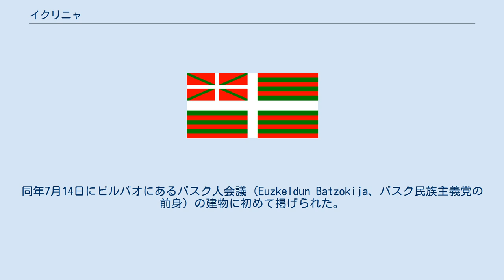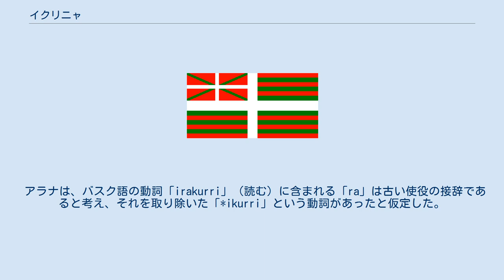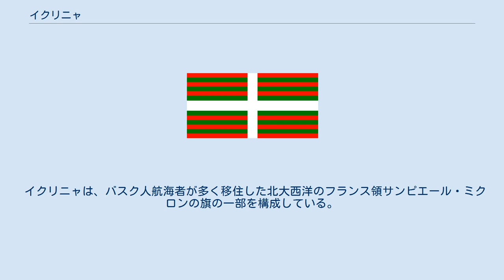イクリニャ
イクリニャ（スペイン語: Ikurriña、バスク語: Ikurrina）は、文脈によって「バスク民族旗」、「バスク国旗」、「バスク自治州旗」のいずれかを指す。
バスク語で記号や徴（しるし）を意味する「ikur」に基づいたサビノ・アラナの造語である。
 デザインに関してはユニオンジャックの影響が指摘されている。
縦280センチ×横500センチの長方形であり、赤地の上で緑の斜め十字と白の十字を交差させたものである。
緑線と白線の幅は等しい。
赤はバスク人を、緑は「ゲルニカのオークの木」を、白の十字はカトリックの信仰をそれぞれ意味している。
バスクの伝統的な議会は「ゲルニカの木」の下で開かれたことから、「ゲルニカの木」は伝統的な法や民族の自治・自由といった価値を象徴する。
 一般にこの旗はバスク人の民族的なシンボルと考えられており、フランス領である北バスクや在外バスク系コミュニティでも広く用いられている。
また、バスクの分離独立を要求する（自治州政府とは敵対する）急進的民族主義者によっても掲げられている。
 一方、バスク民族主義党という一政党（長らく自治州政府の政権党だった）の党旗でもあることを理由に、この旗をバスク全体を代表するシンボルとすることに対する異論もある。
 イクリニャをデザインしたのは「バスク民族主義の父」サビノ・アラナとルイス・アラナのアラナ兄弟であり、1894年春頃にデザインが固まったとされる。
同年7月14日にビルバオにあるバスク人会議（Euzkeldun Batzokija、バスク民族主義党の前身）の建物に初めて掲げられた。
サビノ・アラナはあくまでもバスク民族主義党の党旗としてイクリニャをデザインしており、バスク7地域それぞれの旗と、バスク全域を統合するバスク連邦旗もデザインしているが、イクリニャのみが認知されてバスク民族旗やバスク国旗として受容された。
 1895年、アラナらが創設したバスク民族主義党は、イクリニャを党旗として民族運動を展開した。
1923年にはミゲル・プリモ・デ・リベラ政権がイクリニャを非合法化しているため、それまでにスペイン政府が厄介に思うほどには普及していたと考えられる。
1920年代後半にはフランス領バスクにも浸透した。
1932年にはバスク民族主義党が「祖国バスクの日」を制定して催事でイクリニャを用い、1936年には発足したばかりのバスク自治政府がイクリニャを自治政府の旗として採用した。
 1939年にスペイン内戦が終結してフランコ独裁時代が開始されると、スペイン・バスクにおいてイクリニャは公的空間から完全に除外された。
内戦から独裁時代にはバスク地方におけるフランコ政権への抵抗のシンボルとなり、内戦の勃発日（1936年7月17日）、ゲルニカ爆撃の日（1937年4月26日）、フランコが制定したスペイン国民の日などには、非合法ながら教会・大聖堂・山頂などにイクリニャが掲揚され、通りの壁やビラなどにイクリニャが描かれた。
バスク民族主義党から分裂した急進的非合法組織バスク祖国と自由(ETA)の活動は、まずこの旗を公共の場に掲げることから始められた。
 1975年にフランコが死去するとスペインは民主化の時代を迎え、1977年にはイクリニャの掲揚が合法化された。
バスク自治州が発足すると、1978年12月18日にはイクリニャはバスク自治州旗に採用された。
自治州内の公共機関では必ずスペイン国旗とともにイクリニャの掲揚が義務付けられている。
フランス領バスクでもイクリニャの掲揚は容認されており、フランス領バスクの中心都市であるバイヨンヌ市庁舎にはバイヨンヌ市旗、東バイヨンヌ小郡旗、イクリニャ、フランス国旗、欧州旗の5本の旗が掲げられている。
 「イクリニャ」 (Ikurrina) という名称はサビノ・アラナによって造られた。
 アラナは、バスク語の動詞「irakurri」（読む）に含まれる「ra」は古い使役の接辞であると考え、それを取り除いた「*ikurri」という動詞があったと仮定した。
さらに、この動詞の意味は「示す」であったと考え、そこから「*ikur」（示すもの）という名詞を抽出した。
「*ikur」に、アラナが考案した接尾辞「-in」を付けたものが「ikurrin」、これに定冠詞「a」を付けた形が「ikurrina」である。
当初は「旗」一般を指す言葉として提案されたが、バスクのシンボルとされたこの旗を指す言葉として定着した。
 なお、アラナが提案した正書法で「ikurrin...